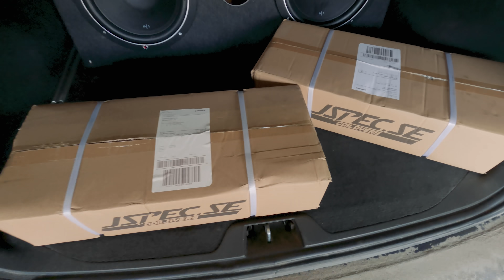BYTER COILOVERS PÅ MIN VOLVO V70!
Hejsan!